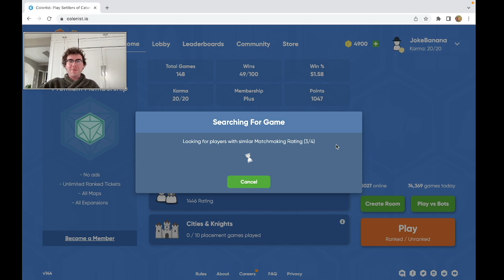CATAN - BAD ROAD PLACEMENT (colonist.io RANKED)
Ahoy there! Welcome to my ranked series on colonist.io. In this series I will be uploading every single match in my journey to grind the leaderboards on colonist.io. In these gameplays you will witness some MAJOR BLUNDERS. Hope you all enjoy ;)

- Catan Blunders